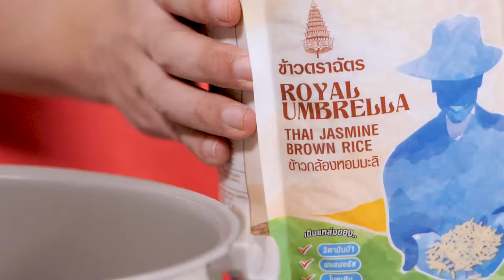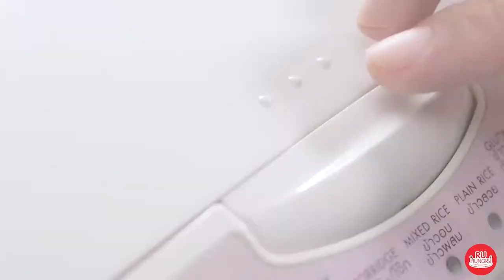แคปหมูผัดเม็ดมะม่วงหิมพานต์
แคบหมูผัดเม็ดมะม่วงหิมพานต์

กระเทียมสับ  1 ช้อนชา
หัวหอมใหญ่  1/2 ลูก
เห็ดฟาง   50 กรัม
แคบหมู   50 กรัม
เม็ดมะม่วงหิมพานต์ทอด 2 ช้อนโต๊ะ
พริกชี้ฟ้าแห้งทอด 1 ช้อนโต๊ะ
พริกชี้ฟ้า   2 ช้อนชา
ข้าวกล้อง  200 กรัม

1. ผสมน้ำมันหอย ซีอิ๊วขาวและน้ำตาลทรายให้เข้ากัน
2. ใส่น้ำมันลงในกระทะ ตามด้วยกระเทียมผัดพอหอม จากนั้นใส่หัวหอมใหญ่และเห็ดฟางผัดจนสุก
3. ใส่ซอสที่ผสมเตรียมไว้แล้ว ตามด้วยแคบหมู เม็ดมะม่วงหิมพานต์ พริกชี้ฟ้าแห้งทอด ต้นหอมและพริกชี้ฟ้าคลุกเคล้าให้ทุกอย่างเข้ากัน
4. จัดเสิร์ฟพร้อมข้าวกล้องตราฉัตร